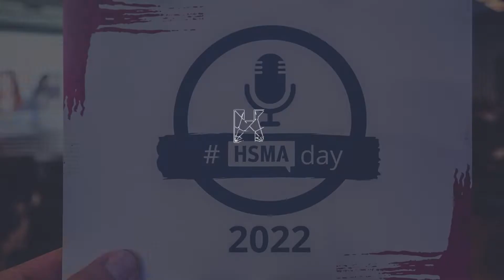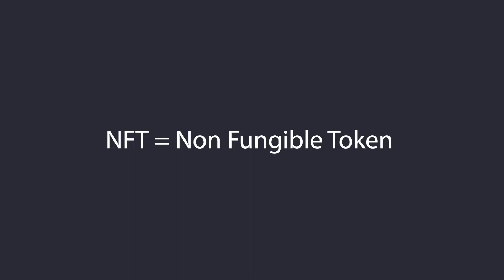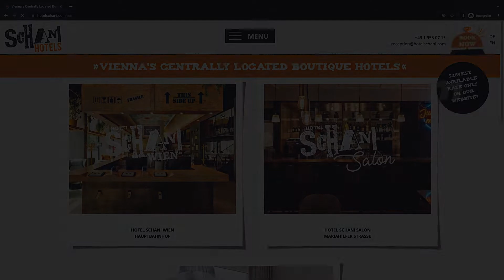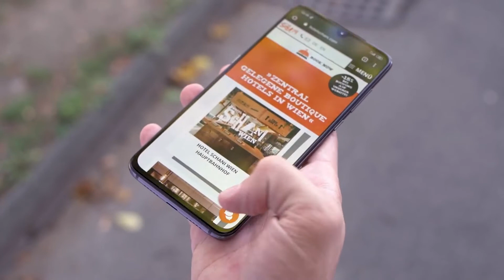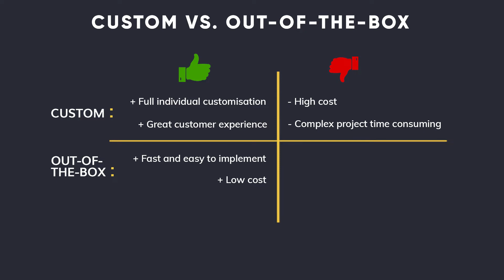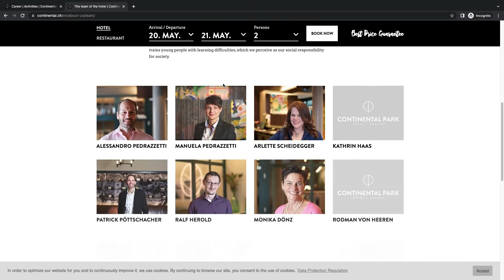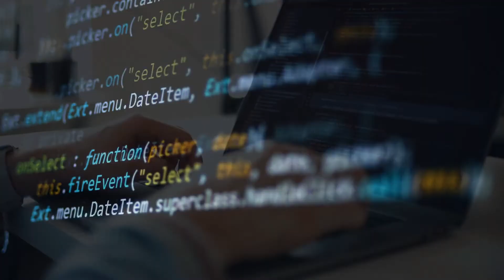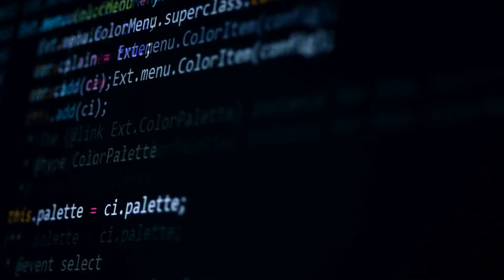Blockchain, APIs, and the Metaverse: Top hotel technology trends from the HSMA Day 2022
Hotel Technology Trends 2022 - from the HSMADay in München - blockchain, API's and more...
Elisha Schoppig from Hotel-Spider shares his impressions from the HSMA Day 2022 in Munich in our newest Hotel Techie video.

The newest innovations, knowledge, and ideas from the hotel industry were at the forefront this year again.

Exciting topics included:
- Blockchain and tokenization: Do they improve the guest experience and could they make various transactions even safer?
- The potential of the Metaverse: Which new opportunities it offers for marketing and virtual events
- Customized booking engines screens: for whom they can be a good option and how to use them to generate more direct bookings
- Branding for hotels as employers: Why it’s so important today for attracting and keeping hold of staff
- APIs and integrations: Which options you have and why you can no longer do without them

Take a look and find out what industry experts think of the newest trends and developments, and get inspired by the innovations.

Thank you for the great organisation Daniel Plancic from SHS Academy SHS Swiss Hospitality Solutions and to Movetia!

with Arlette Scheidegger
Zsuzsanna Albrecht
Jordan Kestle
Sebastian Küchler
Florian Krimbacher
Elisha Schoppig

Hotel-Spider is a cloud-based online distribution platform with a deep-rooted presence in the hotel technology market. We empower hospitality distribution as we imagine, develop and deploy customer-driven software solutions. Our goal is, to simplify the complex distribution landscape through our systems. Our Hotel-Spider Hospitality Distribution Platform includes booking engine, metasearch (Google, Trivago, Tripadvisor), central reservation system, PMS connectivity, and channel manager. Trust your Swiss specialists to optimize your online sales with an integrated and fully automated approach.

This Video includes: Music by Oleksii Abramovych, Simon Jomphe Lepine, leadsquid, Enzo Orefice and LiQWYD
Images by @herrloris